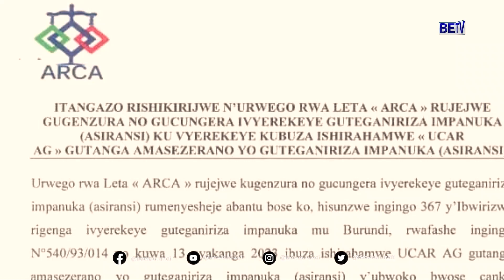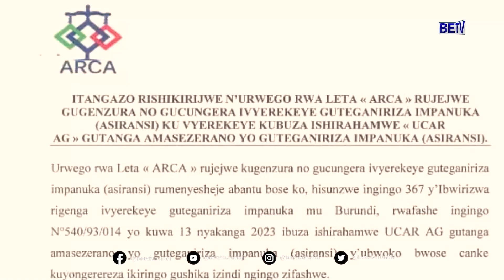Asiranse UCAR yarahagarikiwe ibikorwa vyo kwakira amahera.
burundi : Asiranse UCAR yarahagarikiwe ibikorwa vyo kwakira amahera, ntihagire uwusubira kuyijamwo gushika hafashwe ingingo nshasha.